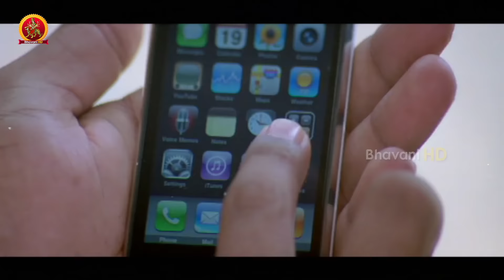Ali Blackmails Brahmanandam | Full Comedy Scene | Ek Niranjan Movie Scenes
Watch Ek Niranjan Movie Scenes.

Starring: Prabhas, Kangna Ranaut, Sonu Sood, Makarand Deshpande, Ali among others.
Director : Puri Jagannadh
Producer : Aditya Ram & Vizag Raju